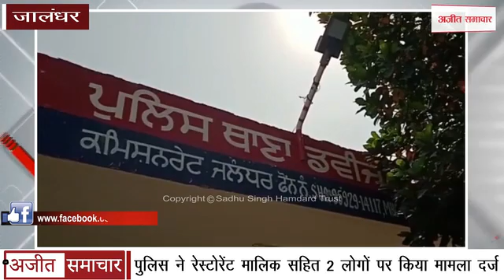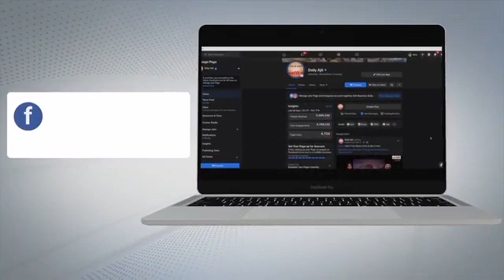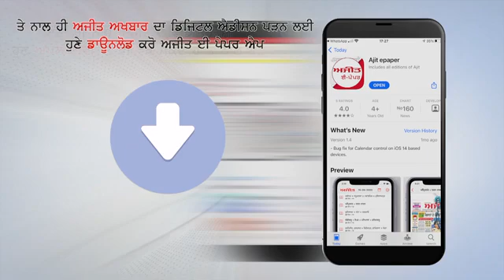Jalandhar - पुलिस ने Restaurant Owner सहित 2 लोगों पर किया मामला दर्ज